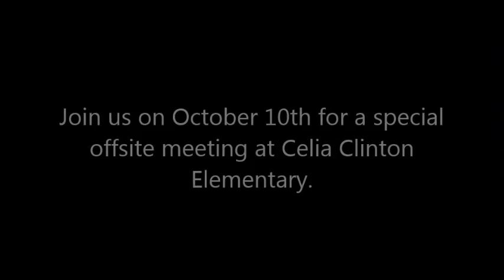rct 2018103 Gubernatorial Forum with Kevin Stitt & Drew Edmondson.